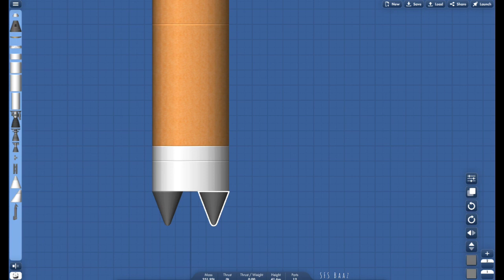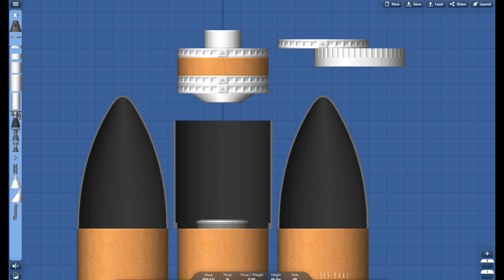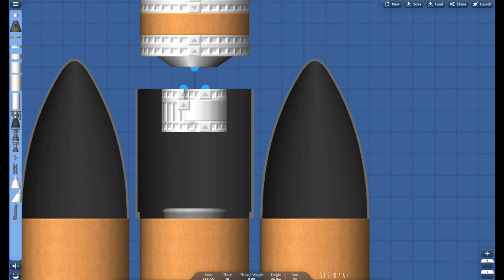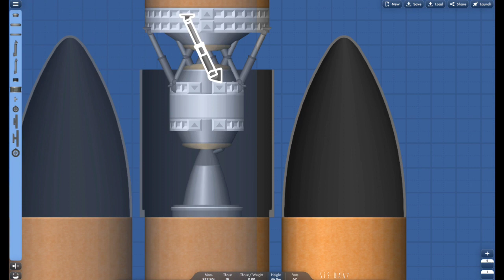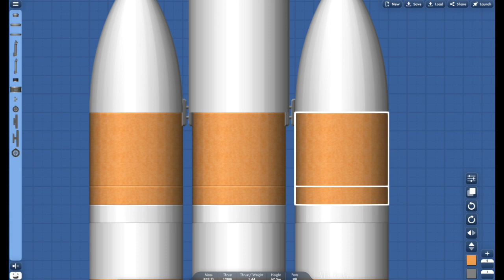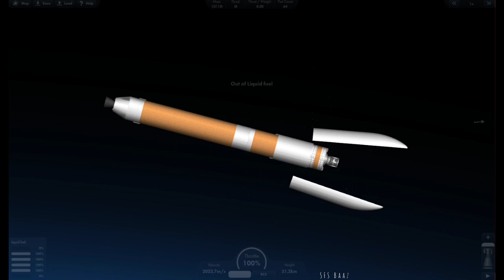How To Build Delta IV Heavy | In Spaceflight Simulator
no music